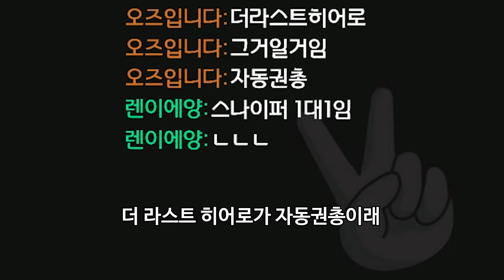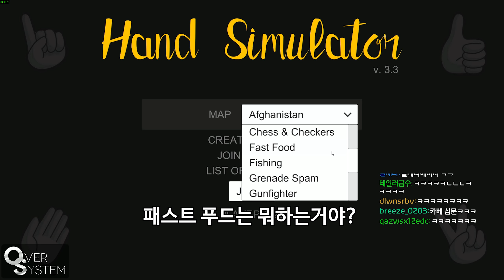세계 최고로 X신같은 게임 최종장 【모지리들의 핸드시뮬레이터 3】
※게임제목         : 핸드시뮬레이터
※컴퓨터사양     :

  PC-1

  CPU        : i7 8700K 5.0Ghz
  MOTHERBOARD    : ASUS MAXIMUS X HERO Z370
  MEMORY        : 16GB 3200오버(GSKILL)
  GPU(VGA)    : GTX 1080Ti

  PC-2

  CPU        : i9 7980XE(x40.0)
  MOTHERBOARD     : ASUS RAMPAGE VI APEX X299
  MEMORY        : 16GB 논오버 클레브
  GPU(VGA)    : GTX 1060 6GB